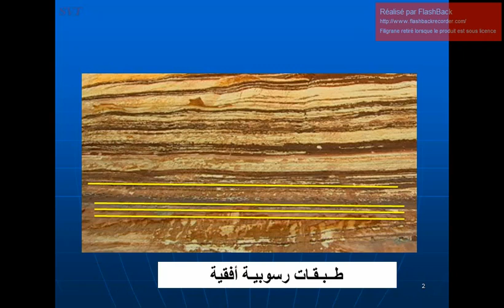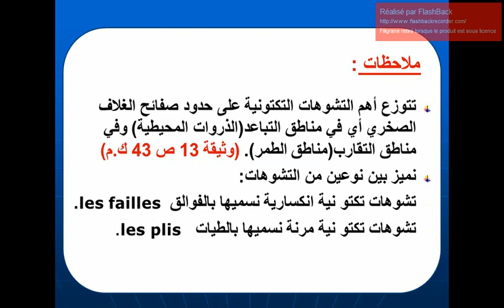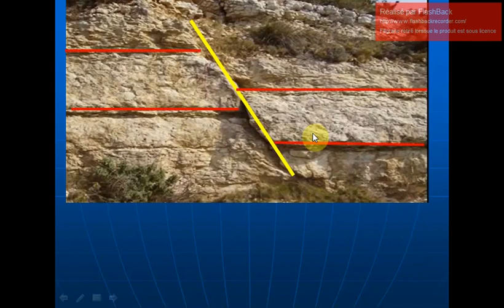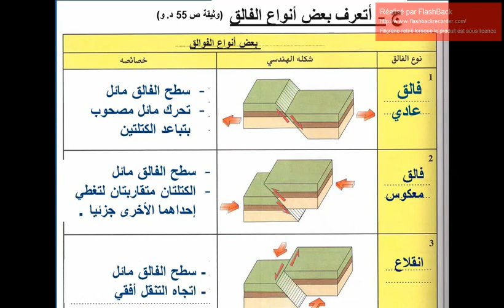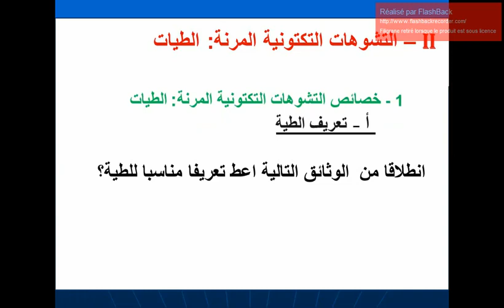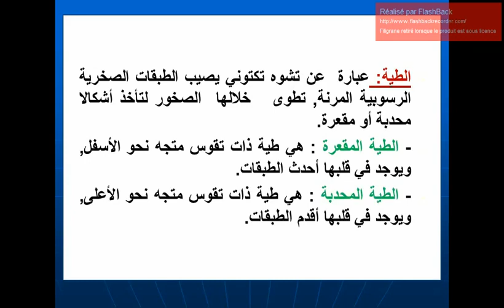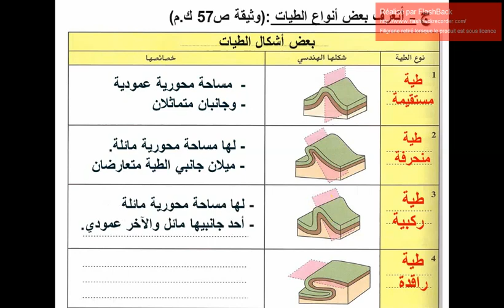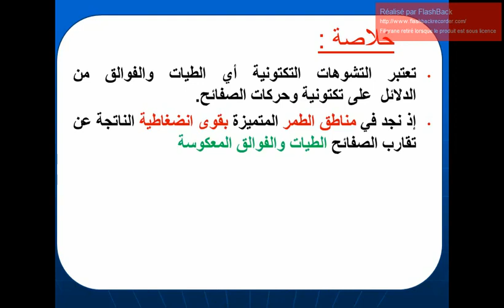-مادة علوم الحياة و الأرض درس التشوهات التكتونية الثانية ثانوي إعدادي- الأستاذة السعدية النصري